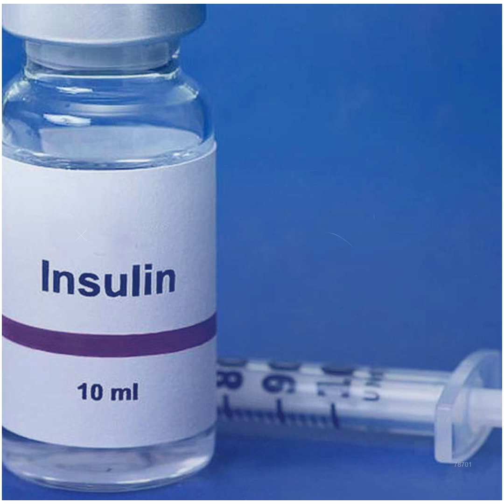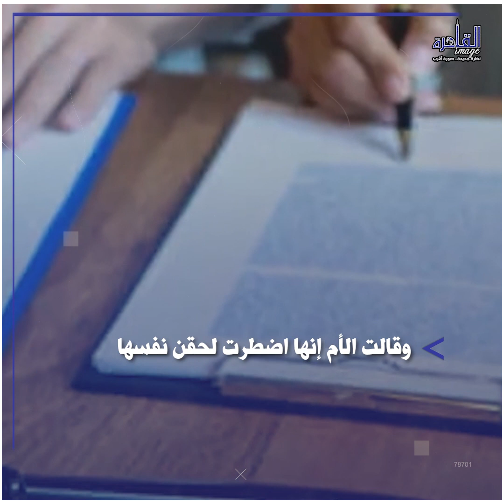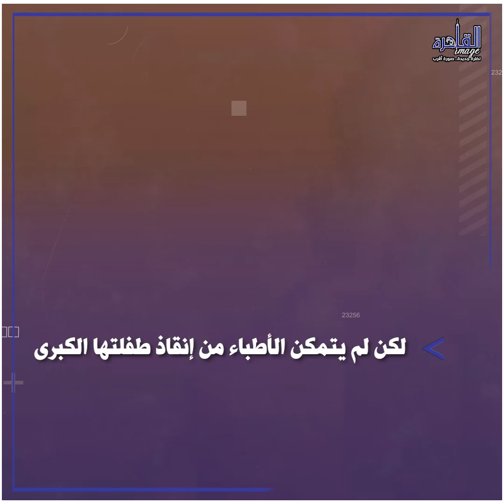بعد موت أحدهما القبض علي أم حقنت أطفالها الثلاثة بالإنسولين لسبب غريب